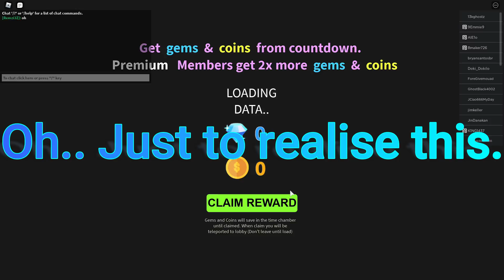(Roblox ASTD) Starting to play it.